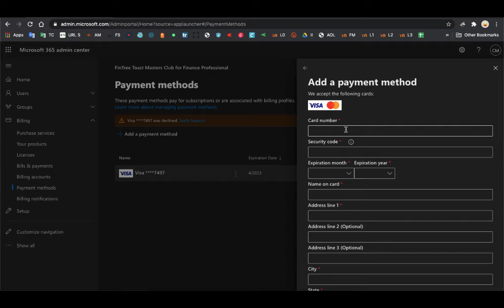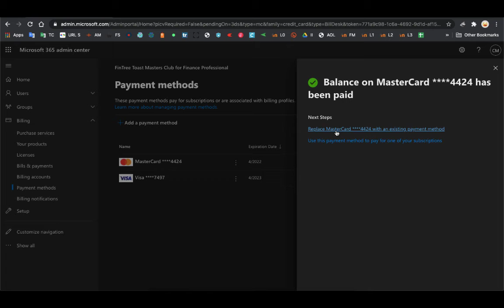How to Add or Remove Payment Method in MS Team | Microsoft Outlook